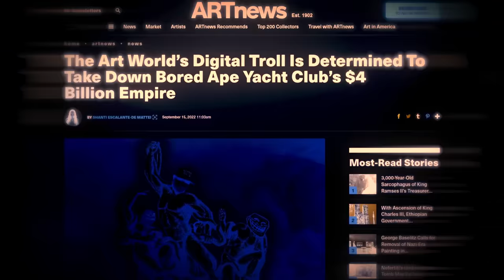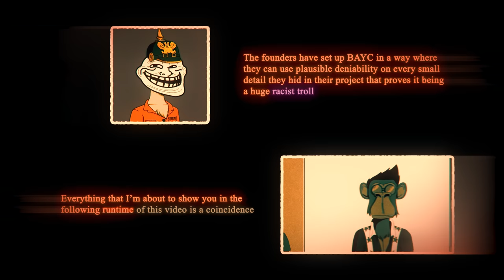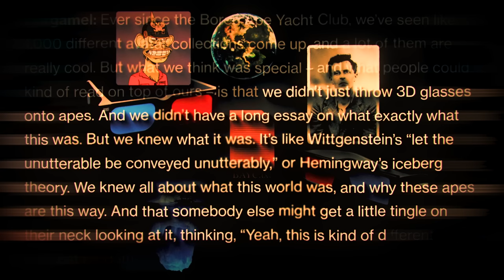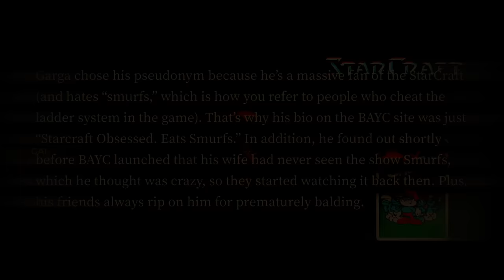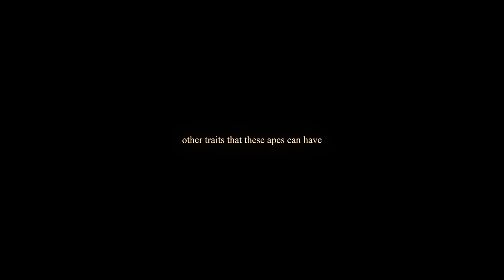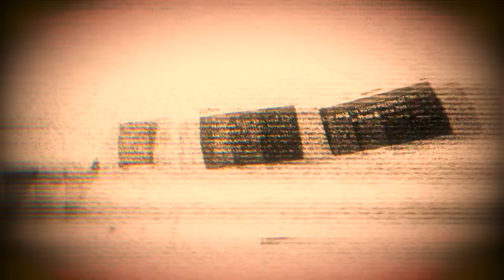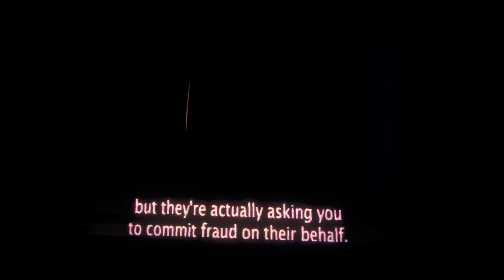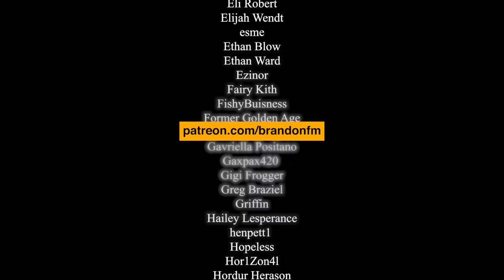The $5,000,000,000 4Chan Troll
2ND CHANNEL - @BrandonFM2

Thank you to Alex and @steinful for helping edit this video.
All evidence found against BAYC by Ryder Ripps and Philion
-- CHAPTERS --

00:00 INTRO
02:58 I - A MOTIVATED CULTURE
11:11 II - HIDDEN IN PLAIN SIGHT
24:56 III - INVISIBLE!.JPEG
33:21 IV - ADJUSTMENT LAYER
41:55 V - BLACK MIRROR
45:12 PATRONS 🧡

Today we dive into the confusing and elaborate theory concerning Bored Ape Yacht Club, A company that is valued at 3-5 Billion dollars and has worked with people such as Eminem, Snoop Dog and has the same manager as U2 and Madona (Guy Oseary).

Information connecting BAYC to offensive and hurtful imagery was founded by Philion and Ryder Ripps. Today we show the founder's response to that criticism and also build a case for why the conspiracy could be fabricated.

If the conspiracy is true, it would not only make be absolutely detrimental to the company but it would be the biggest troll in internet history. A $5,000,000,000 one to be more precise.